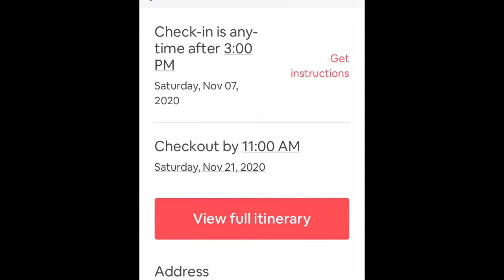Quarantine House Tour and Review | Observing Quarantine Protocols for International Travellers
Husti & Yab’s Lolo arrived back from Manila to Canada and he had to self-isolate for 14 days as per Canadian government’s health and safety protocol. We had to stay somewhere else while Lolo stays comfortably at home by himself. Tatay J checks him everyday and delivers him food, with his PPE on and maintaining physical distance. All these sacrifices for the sake of safety :)

Let’s all do our part in keeping our family and community safe.

Stay Strong & Healthy, guys! God bless po...